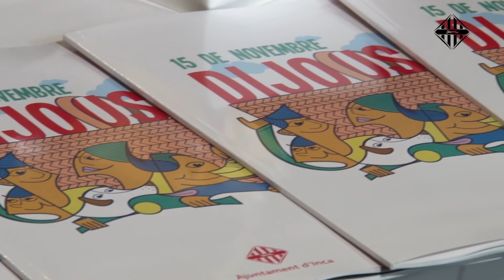Presentació del Dijous Bo 2018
El Celler de Can Amer ha acollit l'acte de presentació del Dijous Bo d'Inca. Aquest tradicional restaurant inquer ha servit per subratllar la importància que ha adquirit la gastronomia de la capital del Raiguer al llarg dels anys. El Batle, Virgilio Moreno i la regidora del Dijous Bo, Antònia Sabater, acompanyats per membres del Consistori han donat a conèixer la programació d'aquestes festes. «Com sempre hem recollit tota aquella part tradicional afegint-hi actes de recent creació per tal que la gent que ens visiti gaudeixi de la nostra ciutat i torni per fruir dels nostres comerços, cellers, empreses...», ha comentat Sabater. Paral·lelament, durant l'acte, s'ha posat l'accent que no es tracta de la celebració d'un dia sinó que des del pròxim divendres hi ha tot un seguit de propostes com el pregó-concert, l'entrega dels premis Dijous Bo o la revetlla. «Avui en dia ja xerram de la Setmana Gran del Dijous Bo, el pròxim divendres encenem l'espurna que ens duu cap a l'esclafit que és la fira més gran de Mallorca», ha declarat Moreno.

Els actes comencen el divendres 9 de novembre amb una activitat infantil i amb el pregó del Dijous Bo. L'empresari inquer Tomás Cueto serà l'encarregat d'anunciar les festes, i després es durà a terme el tradicional concert de l'orfeó l'Harpa d'Inca. El cap de setmana començarà amb el Vermut Fest i el correfoc nocturn Inc'Fern. A més, hi haurà els tradicionals foguerons, que enguany seran dia 10. El dia de Santa Maria la Major, copatrona de la ciutat, hi haurà ballada popular i les completes. L'Exposició Filatèlica dóna el sus a la setmana que continua fins al Dimecres Bo i el tradicional sus a la plaça del Bestiar, i el vespre de música.

El Dijous Bo es podrà trobar quasi de tot als poc més de 600 expositors al llarg dels 8 quilòmetres d'exposició. El Mercat Pagès, un any més, serà l'eix central del que es coneix com la Fira de Fires. Durant tota la jornada s'habiliten diverses zones d'aparcament a solars que hi ha a la perifèria i als aparcaments públics de la plaça Mallorca i la plaça d'Antoni Mateu, per donar resposta als milers de visitants. Per altra banda, Serveis Ferroviaris de Mallorca disposarà de freqüències especials tal com ho farà el dimecres a vespre. "En un dia com aquest, la millor recomanació és que tota la gent véngui amb temps per passar una bona estona i gaudir de totes les propostes que trobaran", ha comentat Moreno. A més, s'ha muntat un dispositiu especial amb més de 300 persones de diferents cossos de seguretat, protecció civil, sanitat i seguretat privada; ja que durant aquesta jornada poden passar més de 150.000 persones.